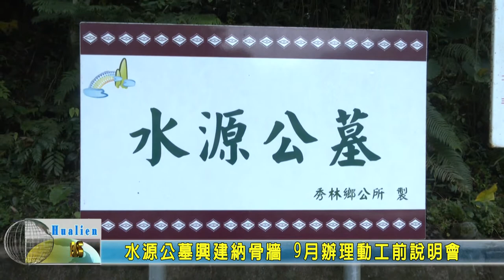20210826 03 水源公墓興建納骨牆 9月辦理動工前說明會